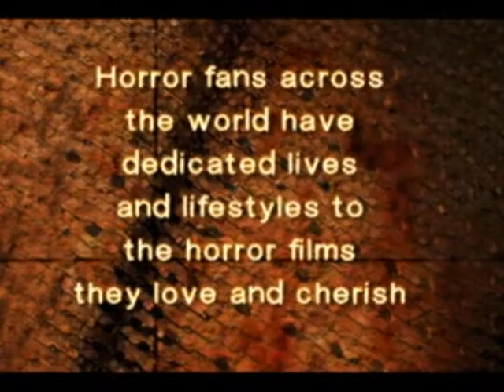"Through The Bile" Mini-Documentary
"Through The Bile: Horror In The Eyes Of The Fans" is a short 11+ min documentary I (Martyr-X) made for my media arts class back in 07'. i had to edit it down a bit to fit it on youtube so if you notice parts where the music skips or anythin like that its because i had o edit stuff down. Because i had to do so, there are also no openin or closing titles on the youtube version. so please watch and enjoy this doc that I and my fellow film-makers made for our class.